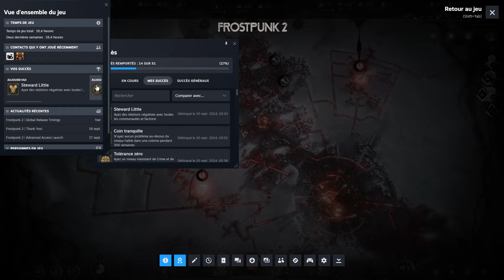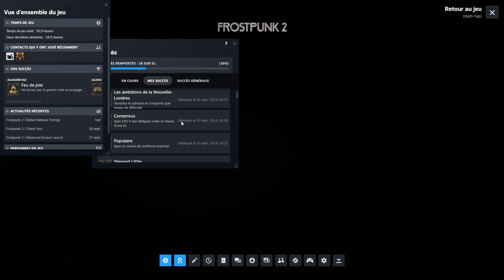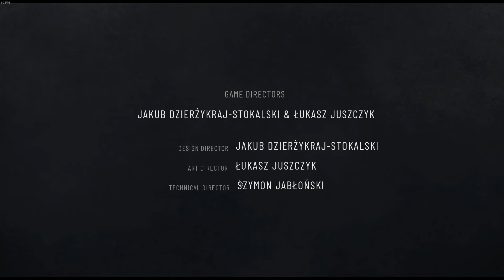🎮 08 - FROSTPUNK 2 - CLAIR ET NET ! [SLAN/FR]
🎮  FROSTPUNK 2

🗝️ Merci à GAMESPLANET
📅 Sortie :  20 Sept 2024 / 17 Septembre 2024
🆔 Version : 5.2.1

⚙️ DLC : Tous - ⚙️ MODS : Aucun

[ VIDÉO ]

[ COMMUNAUTÉ ]